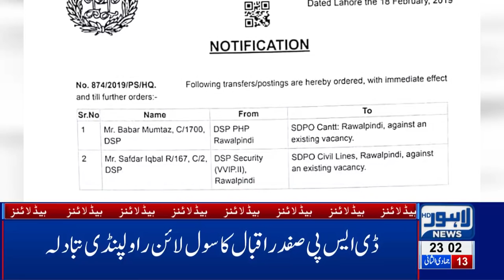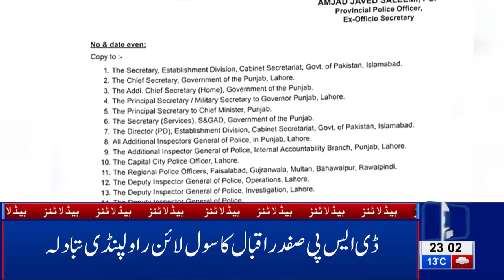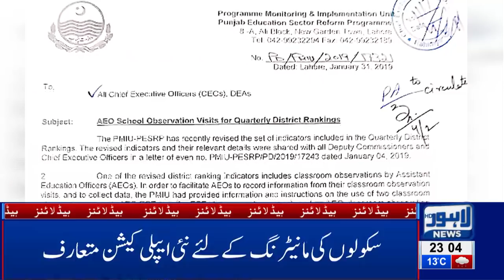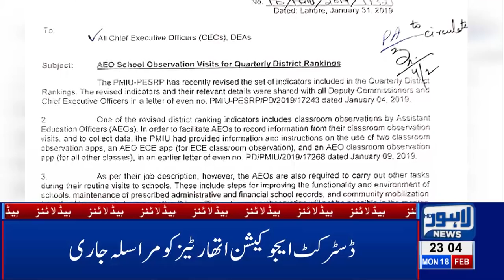11 PM Headlines Lahore News HD – 18th Feb 2019